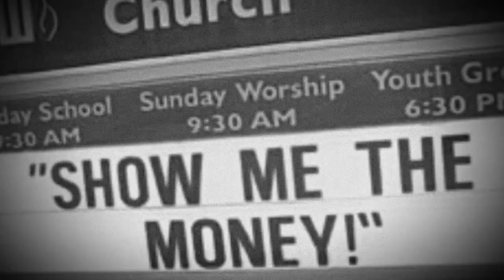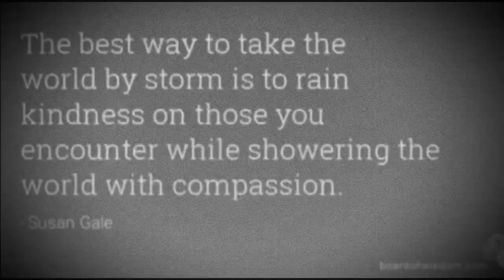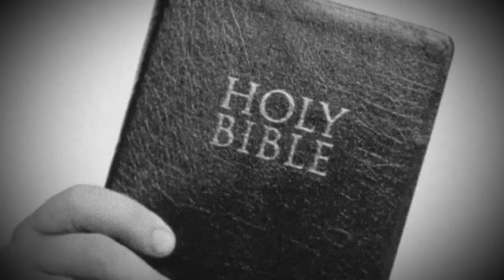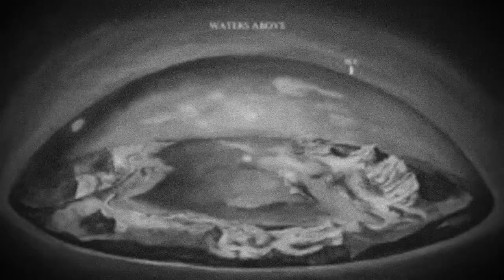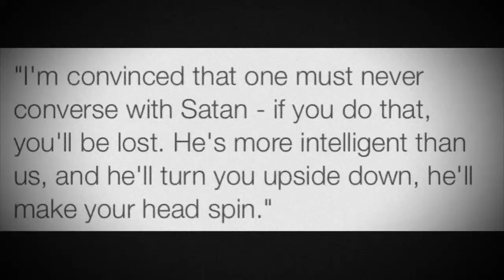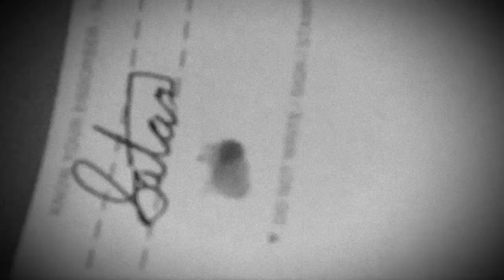The Angel of Death explains the Book of Life 144,000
The Earth is flat and your compass is pointing to the center of the Flat Earth plane.